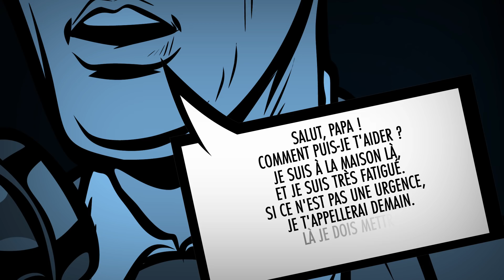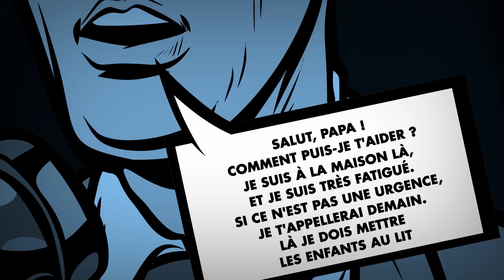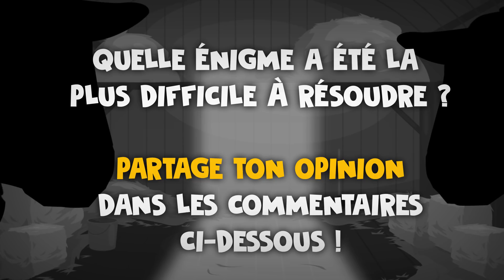11 Énigmes Mystère Que Seuls Les Plus Courageux Pourront Résoudre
Lorsque tu regardes des films policiers, tu devines probablement le nom du coupable avant le détective, en t’exclamant : "Allez, c'est trop facile !" Nous aimons tous les romans policiers où les policiers enquêtent sur des cas vraiment difficiles. Et nous parions que tu rêvais d'attraper des criminels dans ton enfance. Si tu es un fan d'histoires de détective, voici une chance pour toi de porter le célèbre chapeau de Sherlock Holmes ! Sympa te donne l'opportunité de te mettre dans la peau d’un vrai détective en résolvant des affaires complexes avec juste quelques indices.
Tu auras seulement 10 secondes pour résoudre chacune de ces énigmes criminelles. Mais pas de panique ! Si tu as besoin de plus de temps pour trouver la réponse, tu peux toujours mettre la vidéo sur pause.

HORODATAGE :
Une femme disparue 0:42
Un meurtre mystérieux 1:37
Un mauvais présage  2:43
Une fuite de gaz 3:35
Mystère campestre 4:53
Camping tragique 5:53
Petite escapade 7:01
Wonder Woman 7:55
Accident de train 8:36
Orages 9:09
Détournement 10:06

RÉSUMÉ :
- La femme de Mr. Brown a disparu. Un détective est venu pour enquêter. Mr. Brown lui a dit ceci : « La dernière fois que j'ai vu ma femme, c'était ce matin. Elle prenait son petit-déjeuner. Ensuite je suis revenu à la maison à 18 heures, son petit-déjeuner était toujours sur la table mais elle avait disparu ». Après ces mots, le détective a tout de suite arrêté Mr. Brown. Pourquoi ?
- C'était un jour froid et pluvieux. Mary se sentait déprimée, donc elle a décidé d'inviter quelques amis chez elle. Mais 30 minutes après leur arrivée, elle a été retrouvée morte. La police a interrogé ses amis. Qui a tué Mary ?
- Un riche homme d'affaires a dû prendre l'avion de la France vers l'Italie. C'était vendredi soir, et il attendait son vol à l'aéroport. À un moment, son garde du corps s'est approché et lui a dit qu'il serait mieux de se rendre en Italie en voiture. Il avait en fait rêvé que leur avion allait s'écraser. L'homme d'affaires a licencié le garde du corps sur-le-champ. Pourquoi ?
- On a tenté de tuer Ethan. Quelqu'un a volontairement fait fuir le gaz dans son appartement. Heureusement, Ethan a survécu, mais il a été amené à l'hôpital, et il est encore inconscient. La police a examiné son appartement et a trouvé un gant laissé par le criminel. Quel policier a raison ?
- La police a découvert un homme mort dans une grange à la campagne. Apparemment, il se serait pendu. Il n'y avait personne autour à part quelques moutons dans la grange. Lorsque l'homme a été trouvé, il était pendu à 1,2 mètres du sol. Le mur le plus proche était à 4,5 mètres. Comment a-t-il pu se pendre ?
- Un groupe d'amis est allé camper. Trois d'entre eux sont partis chercher du bois. Lorsqu'ils sont revenus, ils ont retrouvé Lucy près du feu – morte. Les policiers ont immédiatement su qui était l'assassin. Et toi ?
- Un homme était coincé dans une pièce sombre. Sa seule source de lumière était une bougie. Trois portes menaient à la sortie. Derrière l'une d'elle se trouvait un tunnel qui le mènerait dehors. Derrière les deux autres portes se trouvaient des murs de béton. L'homme avait la clef qui ouvrait toutes les portes, mais il ne pouvait en utiliser qu'une seule. Il a réussi à s'échapper. Comment a-t-il fait cela ?
- Une fille était debout sur le rebord de la fenêtre de son appartement au 43ème étage d'un gratte-ciel. Elle avait terminé de nettoyer l'intérieur quand soudain... elle a sauté par la fenêtre ! Pourquoi a-t-elle fait cela, et comment est-il possible qu'elle ait survécu sans une égratignure ?
- Deux trains fonçaient droit l'un sur l'autre. Ils suivaient les mêmes rails, et il était 7 heures, le même jour. Mais les trains ne se sont pas heurtés. Comment est-ce possible ?
- Michael et sa famille ont été retenus en otage par un criminel dans leur propre maison. Soudainement un téléphone a sonné. Le criminel a laissé Michael répondre, mais il ne pouvait pas demander de l'aide. Sinon, le criminel tuerait quelqu'un de sa famille. Comment Michael a-t-il réussi à demander de l'aide à son père ?
- Un terroriste a détourné un avion. Il y avait beaucoup d'or et 10 passagers à bord. Sitôt que le criminel a mis les mains sur l'or, il a demandé 11 parachutes. Lorsqu'il a obtenu ce qu'il avait demandé, il a pris un parachute et a sauté de l'avion. Pourquoi a-t-il demandé 11 parachutes s'il n'en a utilisé qu'un seul ?